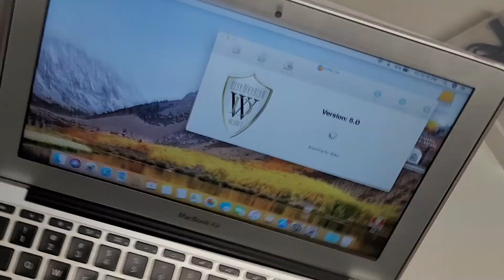Early 2014 11" inch MacBook Air (I know I said Pro...) A1465 SSD Removal and Test